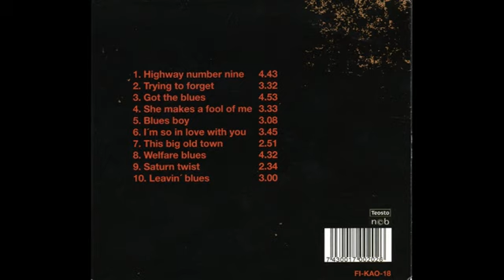JAY KAY & Blues Gang-"Gone for good" cd clips 2018